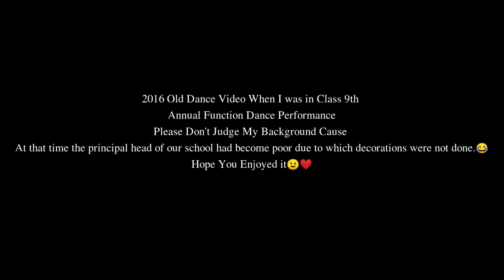Annual Function Dance Performance || Yashwant Nagesh || Old Dance Video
So I am posting a video after a long time, hope you all will like it and this video is of 2016 annual function in my school.And soon I am going to upload a new video so you wait for that video.❣️🙏